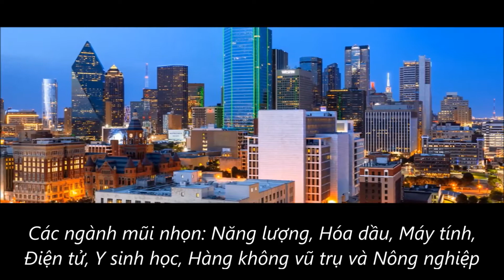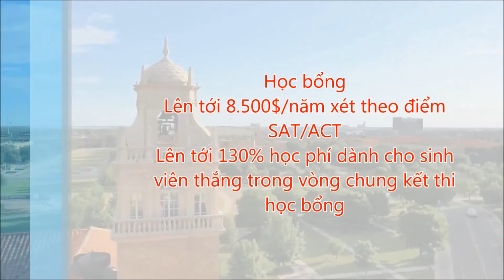Giới thiệu Đại học Công nghệ Texas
Texas Tech Univiersity là Đại học nghiên cứu công lập toàn diện, được thành lập năm 1923 tại Lubbock, bang Texas. Xếp hạng #217 National Rankings. Các chuyên ngành nổi bật: Ngành kinh doanh xếp hạng #90 nước Mỹ, ngành dầu khí xếp thứ 4 toàn nước Mỹ, kiến trúc, kinh tế,...
Tham khảo thêm:
TƯ VẤN DU HỌC VISCO
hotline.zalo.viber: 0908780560